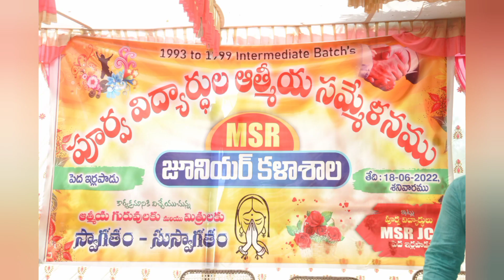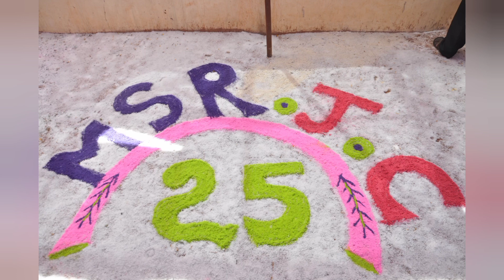పూర్వ విద్యార్థుల ఆత్మీయ సమ్మేళనం||MSR JUNIOR COLLEGE pedaearlapadu||batch 1993 to 1999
subhashini vlogs